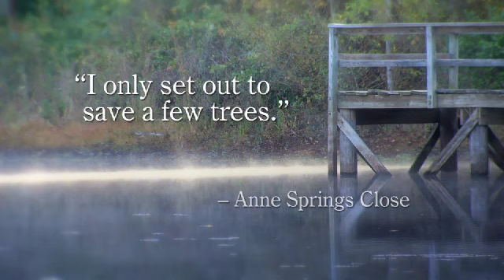Anne Springs Close Greenway neighbors Carolina Orchards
Anne Springs Close Greenway neighbors Carolina Orchards. Come visit our community in the Charlotte metro area located in Ft. Mill, SC